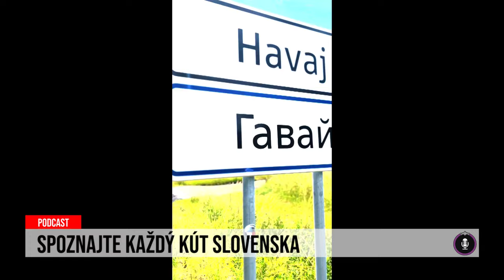24 podcast: Spoznajte Slovensko dokonale!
Ak máte dojem, že našu krajinu ste už prešli krížom-krážom a nič vás neprekvapí, určite si vypočujte rozhovor s cestovateľom a blogerom Radoslavom Hoppejom. Naša redaktorka Top Star Simona Halamíčková si ho pozvala práve preto, aby vám spoločne dali tipy na miesta, o ktorých ste možno ani netušili, že tu máme. Radoslav sa totiž venuje cestovaniu po Slovensku a poznáte ho možno pod pseudonymom Nie je túra bez Štúra.